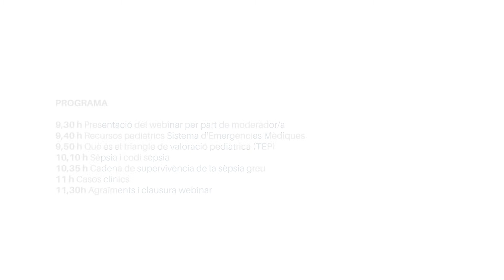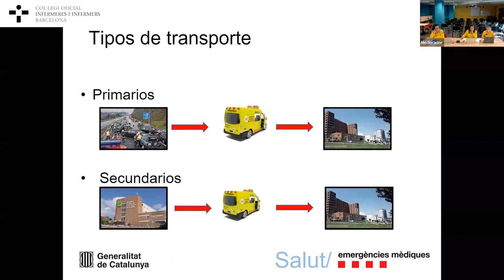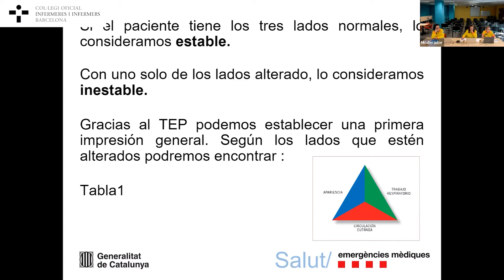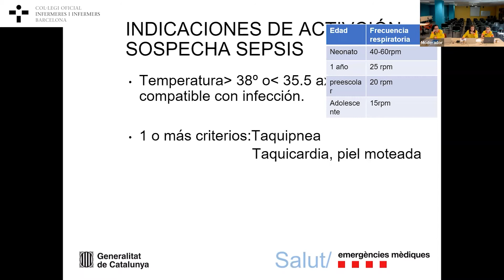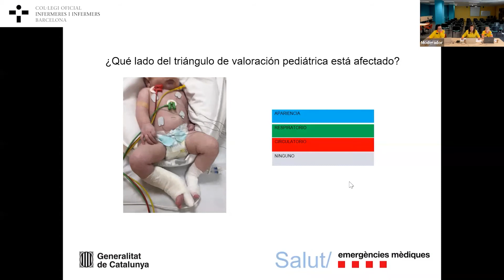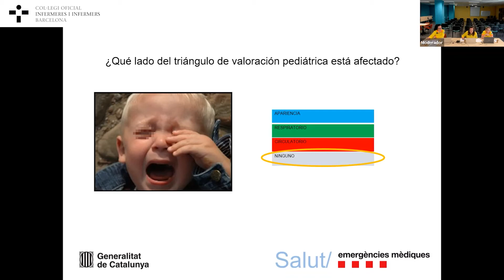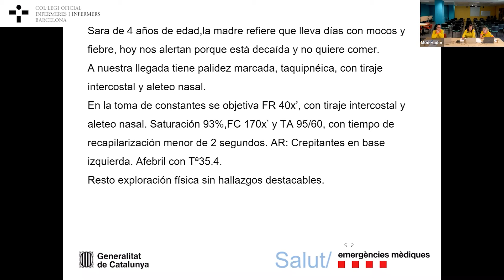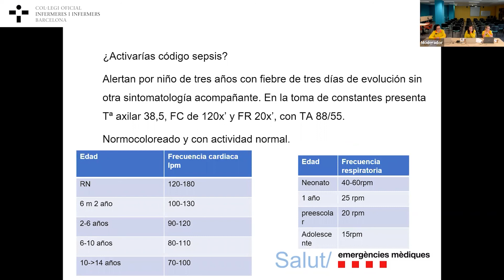Webinar. Valoració inicial de l’infant greu: codi sèpsia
Webinar organitzat pel Grup de treball d'Urgències i Emergències Prehospitalàries del Col·legi Oficial Infermeres i Infermers de Barcelona (COIB) i realitzat el 6 de maig del 2022 en què es va tractar la valoració de l'infant a través del TEP i l’activació del codi sèpsia en l'àmbit prehospitalari.